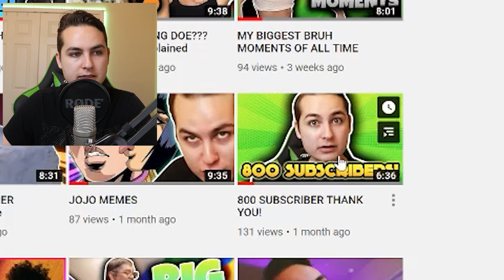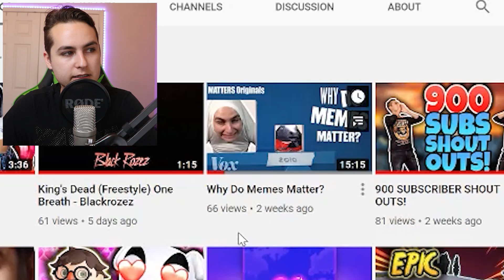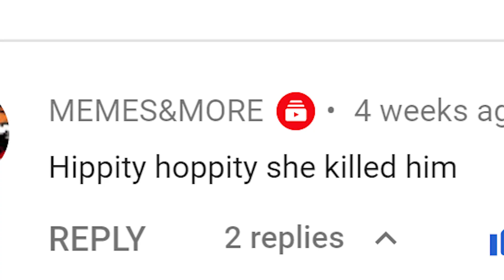BJ'S FOR VB'S 😩 | Reading Your Comments #8